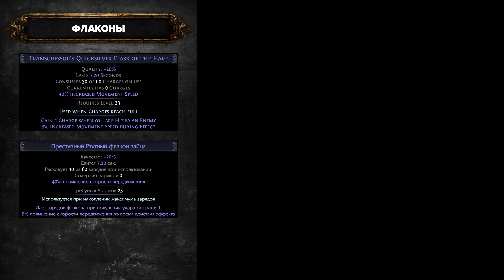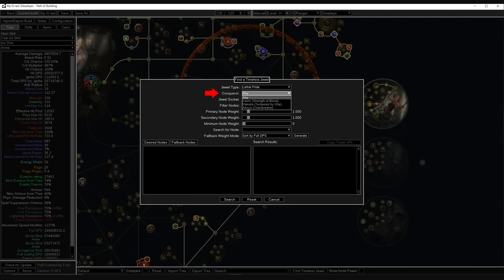[PoE 3.21] Ледяной выстрел разносит эндгейм 🏹 Подробный гайд по билду🏹 Crucible | Горнило | Ice Shot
Всем привет! Это второй ролик по ледяному выстрелу. В первом рассмотрели бюджетный вариант, начальный сетап так сказать. В текущем ролике рассмотрим эндгейм-вариант билда, который в принципе можно и дальше улучшать при желании. Но я пока остановился на этой сборке.

🚩 Таймкоды:
0:00 - Вступление
2:18 - Экипировка
6:15 - Флаконы
6:29 - Самоцветы
7:15 - Как найти вневременной самоцвет
8:54 - Самоцветы. Продолжение
9:41 - Дерево пассивных умений
10:14 - Камни умений и связи
11:55 - Пантеон и бандиты
12:07 - Геймплей. Убер Мейвен